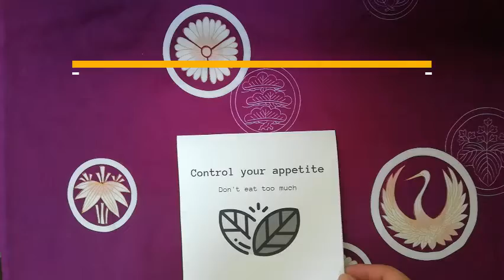Let's make paper cranes to reduce our appetite!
It is common for everyone to get hungry when they should not be eating.

If you can manage to tolerate your appetite for five minutes, your suffering will be reduced by half.